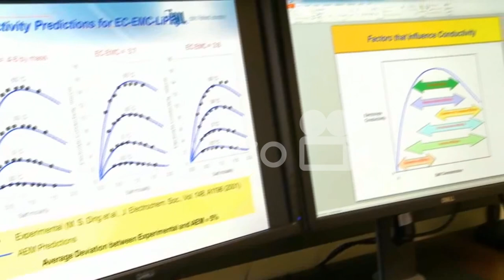Süni İntellekt Əsaslı Video - Azeotrop Qarışıqlar